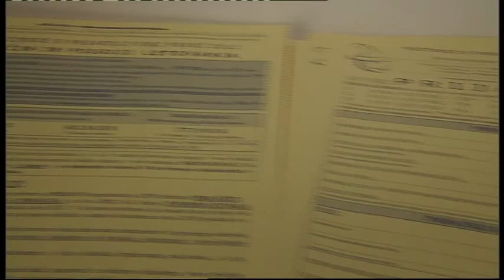Financiranje letovanja še nedorečeno, TV Maribor 21.5.2012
Še vedno ni povsem rešen zaplet glede sofinanciranja letovanja otrok z zdravstvenimi težavami. Prvi bolni otroci bi morali na letovanje, ki ga sofinancira Zavod za zdravstveno zavarovanje, konec junija, vendar pa zavod še vedno ni objavil razpisa za razdelitev sredstev. Ker verjamejo, da bo letovanje tudi letos mogoče, na mariborski Zvezi prijateljev Mladine danes začeli z zbiranjem prijav za letovanje. Datum začetka zbiranja prijav, so predtem zamaknili že dvakrat. RTV Slovenija, TV Maribor, novinarka: Gabrijela Milošič, slika: Peter Hajd, dokumentacija TVS, montaža: Mišo Herga. Twitter @TVMaribor I FB